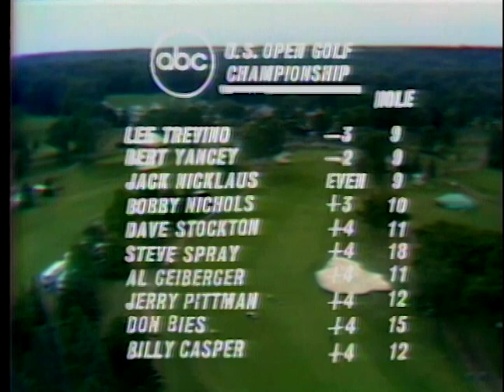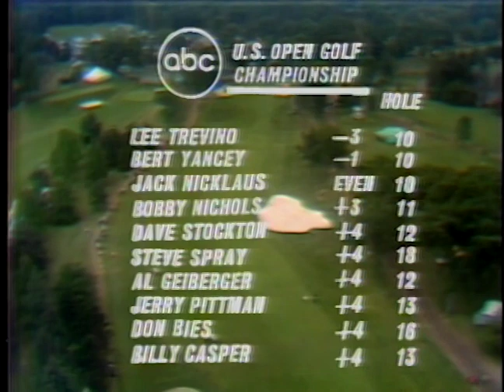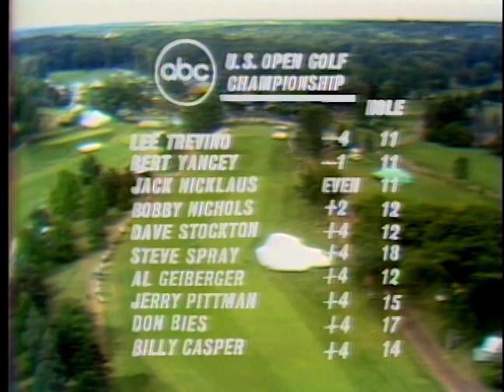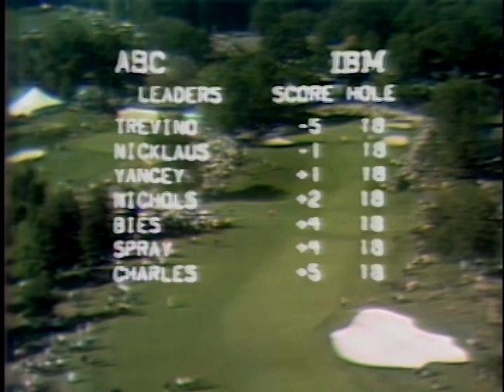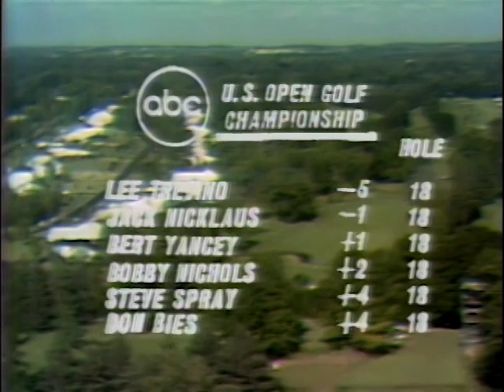1968 U.S. Open (Final Round): Lee Trevino Outlasts Jack Nicklaus at Oak Hill | Full Broadcast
Lee Trevino arrives on the world stage, outlasting Jack Nicklaus and a host of contenders to capture his first U.S. Open title at Oak Hill Country Club, in Rochester, N.Y.